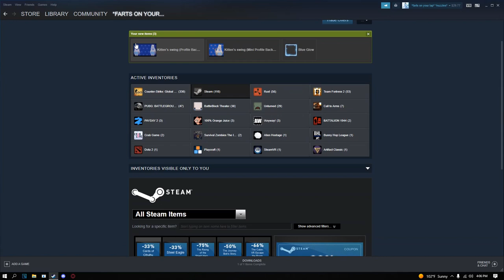my account got hacked...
deleting this soon, i just need to cope for a little while (aka 3 months) idc bout youtube anymore... love you guys and all the joy yall have brought to me over the spand of like 5 years but im afraid all good things come to an end... its just crazy how all of you guys have seen me grow. all the years down the drain, hurts man, really does but we can only learn and grow. thats how we learn, make mistakes.
1 click and it helps me a ton. If you wanna play/talk to me add me on discord. Need advice? Wanna play something? shoot me a DM anytime and we can play anything or talk about anything!
Sub Count: 216
whatcha doing here? comment "pranked" for a pinned comment!
It means a lot to me, its free, and you can always unsubscribe later!
it was recently my birthday!